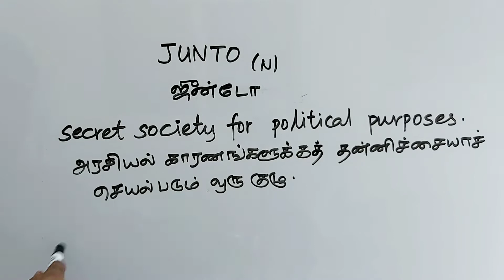JUNTO tamil meaning/sasikumar